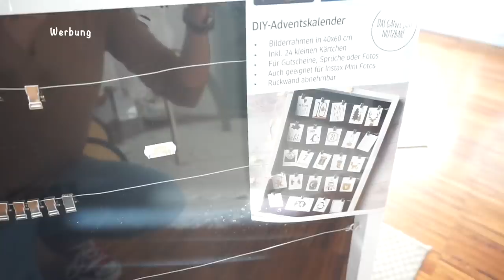Wie geht es weiter? Vlog Rosella Mia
Heute zeige ich euch tolle Sachen als Inspiration für Weihnachten und erzähle euch wie es Lesandros Mittelhandbruch geht.

heidi15

'Zaubertücher:

Siimaa Classic:

'AEG Edelstahl Reiniger:

Rosellamia_Set

Rosellamia_mulex

'Erinnerungsbuch für mein Patenkind:
'Badehose Liam:

Neues für Liam:

MAM Löffel:
Pampers Feuchttücher:
Pampers:
Spieltisch:
Gefrierform:
Avent:
Leitz Ordner:
Handyhalter:
Windeleimer:
Kleiderbügel Liam:

Equipment:
'Ringlicht: